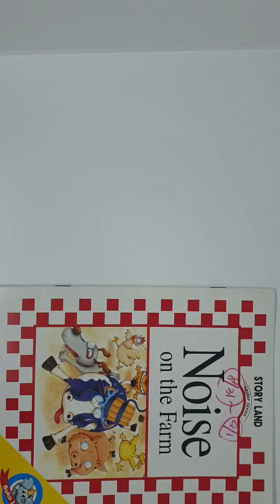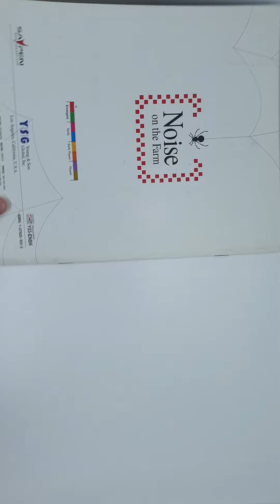Noise on the farm